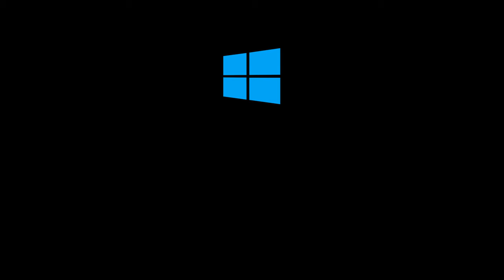Windows 8 / 10 loading screen [4K]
Windows 8 / 8.1 / 10 boot screen (startup)